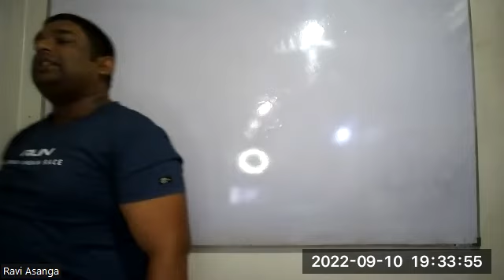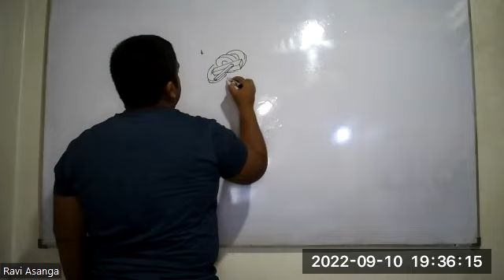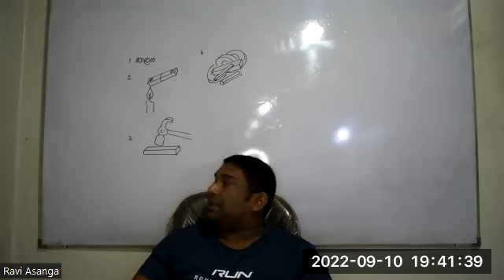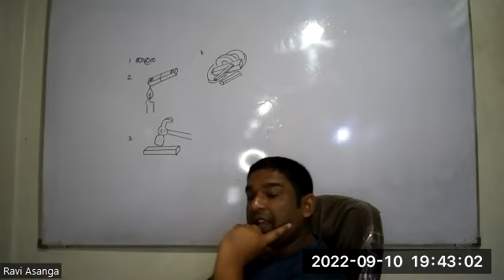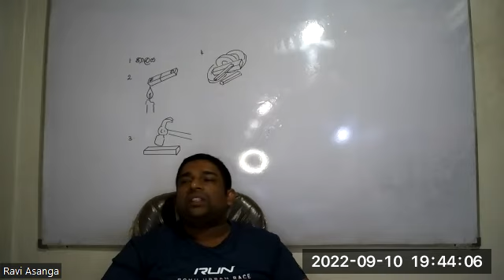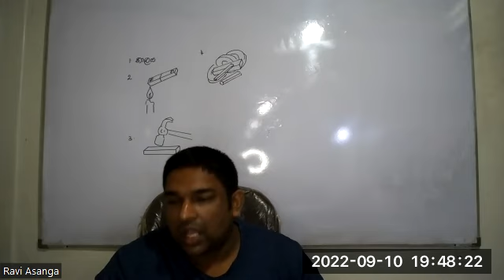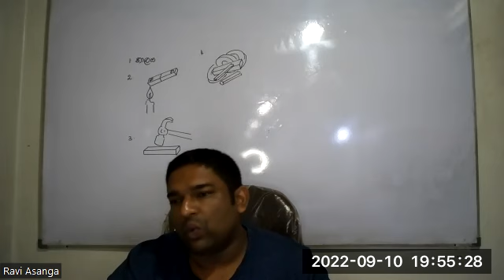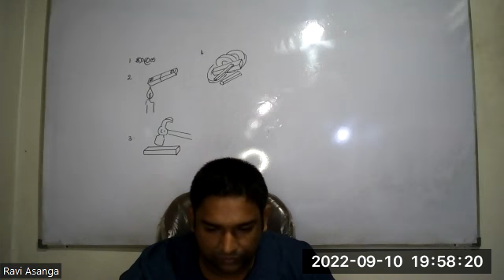Grade 08[Session 6/How Magnetic Power is Lost]2022/09/10#1